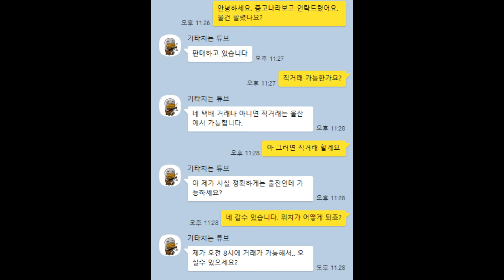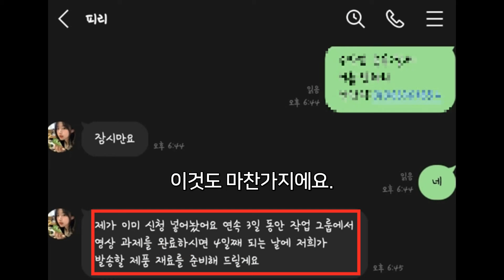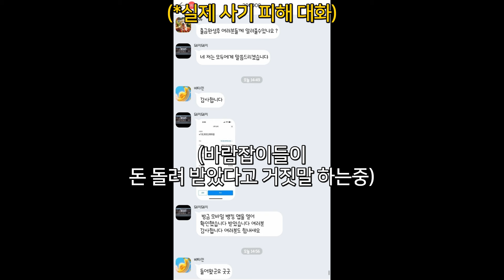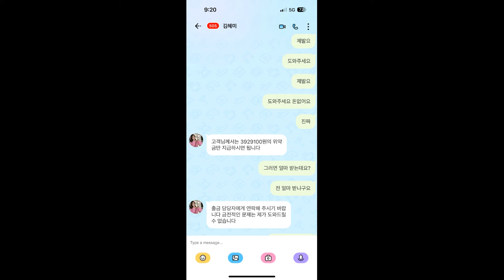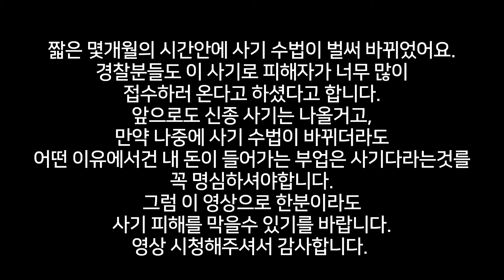꼭 보시고 피해 예방하세요! 인스타 부업 영상 캡쳐 알바 사기에 대해서 알려드릴게요. 라인에서 시작해서 vibeo 혹은 kynea